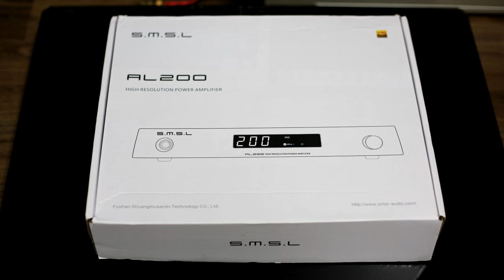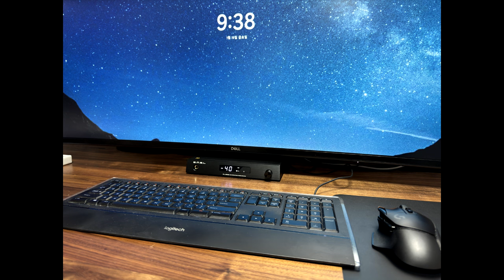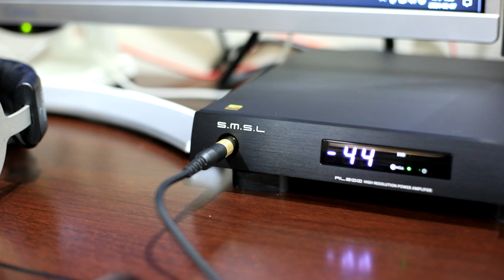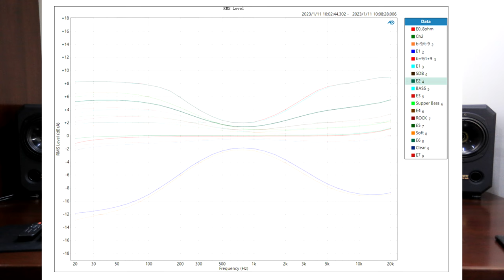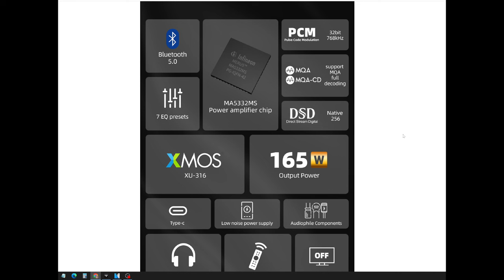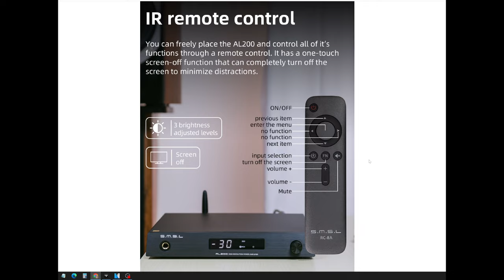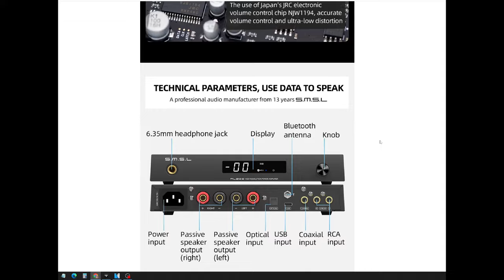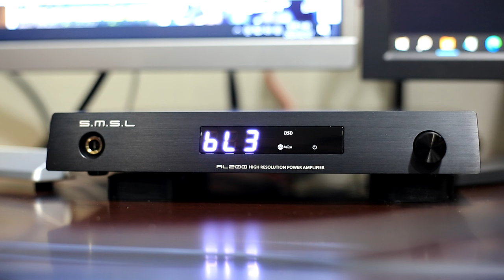깔끔한 디자인과 준수한 성능의 중국산 미니앰프 SMSL AL200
SMSL AL200리뷰입니다.
슬림하고 좋은 디자인과 만듦새, 작은 크기, DAC내장과 다양한 기능
차겁고 피곤하지 않은 적절한 음질을 가진 SMSL AL200을 살펴보겠습니다.

가격 및 구입을 원하시는 분은 링크 등을 참고하세요.